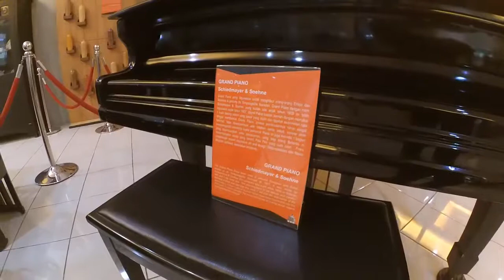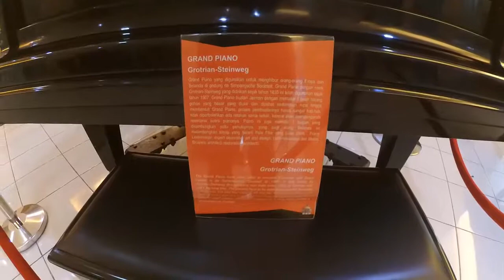GRAND PIANO SCHIEDMAYER & SOHNE Grotrian-Steinweg 1835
GRAND PIANO SCHIEDMAYER & SOHNE Grotrian-Steinweg BUATAN JERMAN 1835 DAN DIPAKAI DI TAHUN 1901 DIBUAT DARI SATU BUAH POHON BESAR TANPA SAMBUNGAN. MUSEUM SIOLA SURABAYA